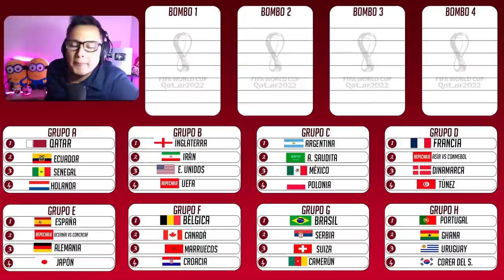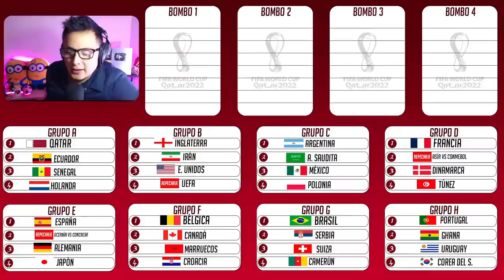ASÍ QUEDARON LOS GRUPOS del MUNDIAL de QATAR 2022, ECUADOR el PRIMER PARTIDO